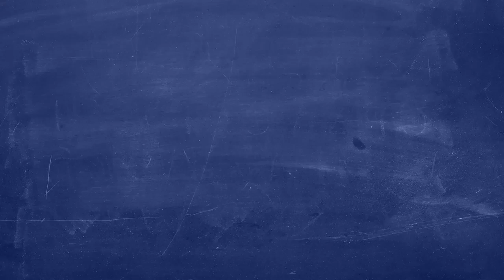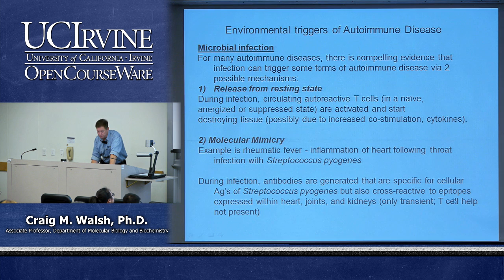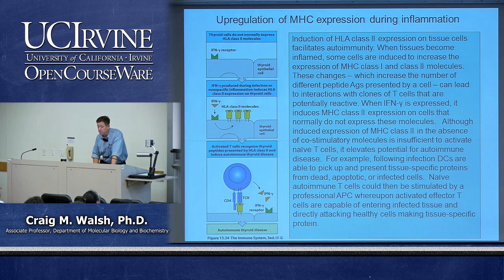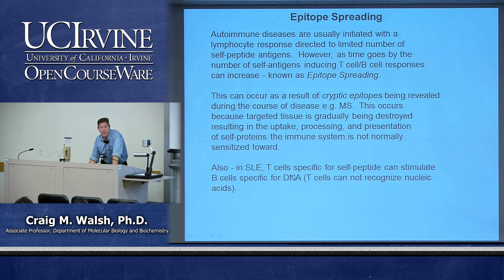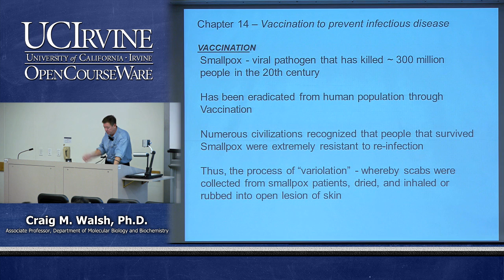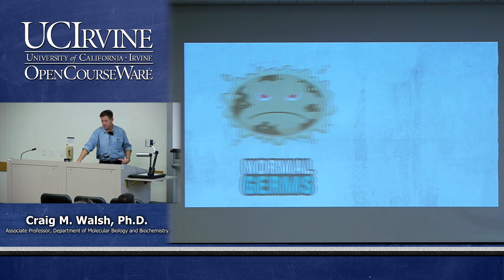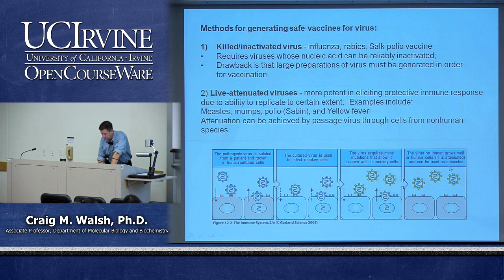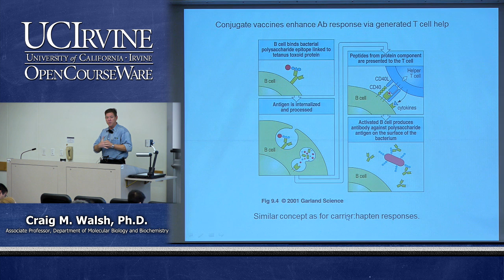Biological Sciences M121. Immunology with Hematology. Lecture 25. Autoimmune Diseases: Vaccines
UCI BioSci M121: Immunology with Hematology (Fall 2013)
Lec 25. Immunology with Hematology -- Autoimmune Diseases: Vaccines --
View the complete course:
Instructor: Craig M. Walsh, Ph.D.

Description: UCI BioSci M121 covers the following topics: Antibodies, antigens, antigen-antibody reactions, cells and tissues of lymphoreticular and hematopoietic systems, and individual and collective components of cell-mediated and humoral immune response.

Required attribution: Walsh, Craig. Immunology with Hematology M121 (UCI OpenCourseWare: University of California, Irvine), [Access date].